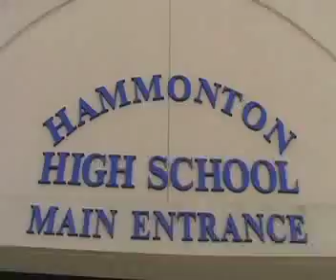Ron Cornwall.mp4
Ron cornwall stole the hammonton high school trophies